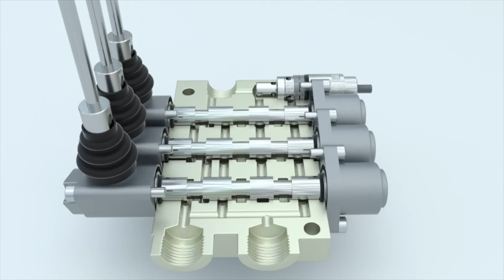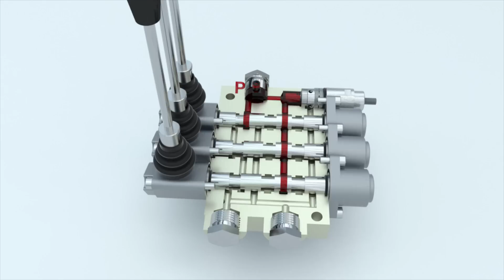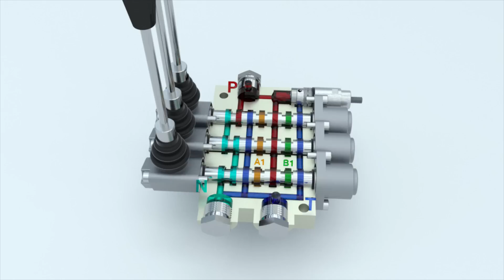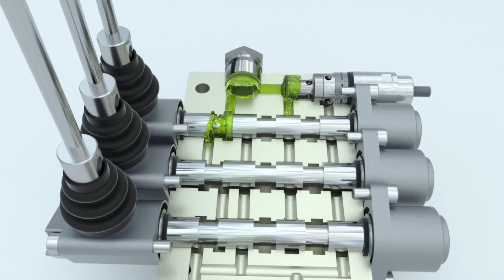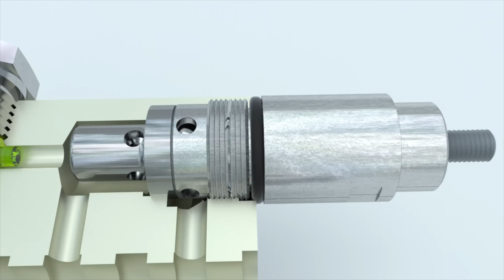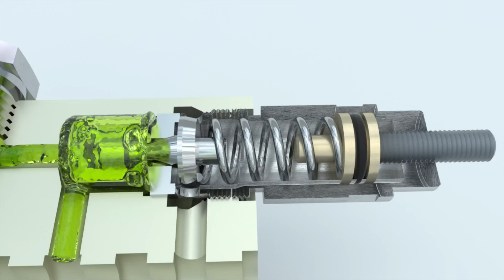Секционные и моноблочные гидрораспределители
Как работают секционные распределители, чем они отличаются от моноблочных?  Почему секционные гидрораспределители применяют на экскаваторах, грузоподъемных механизмах, манипуляторах? Как устроена секция гидрораспределителя, для чего нужны золотники, пружины. Как работает предохранительный клапан, встроенный в моноблочный гидрораспределитель? Ответы на эти и другие вопросы в этом видео.